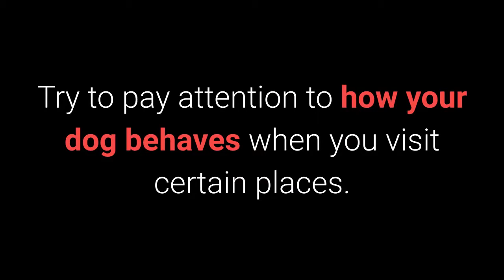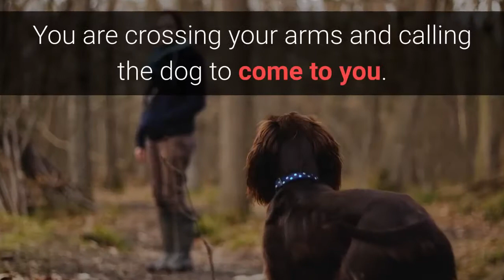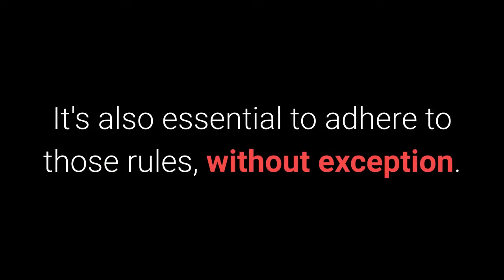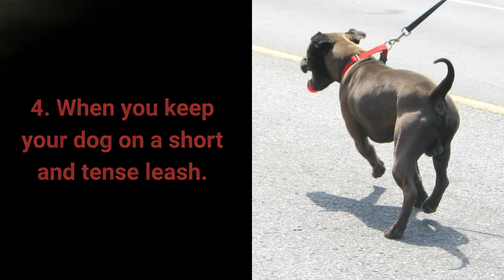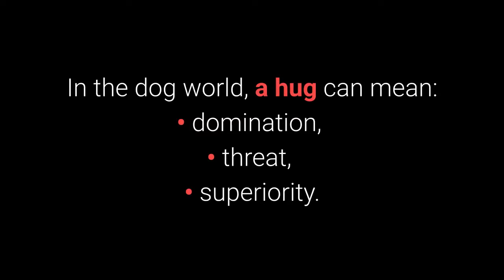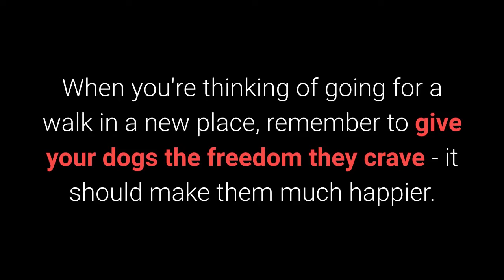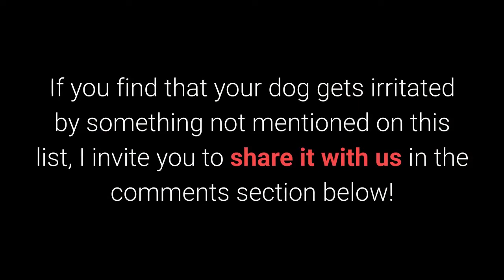🐕 What Do Dogs Hate? TOP 10 Things People Do To Dogs That Dogs Hate!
👉 Even experienced dog owners don't know what dogs hate. Knowing TOP 10 things people do to dogs that dogs hate is essential for avoiding your dog's anxiety & unhappiness. Why?

💵 Tip Jar: 💵
Bitcoin: [14yyb87SSpzXpLnoXCa9ff6kLY5oEJjUwP]

✌️ Transcription ✌️
You're wondering what dogs hate?

Take a look at the top 10 things people do to dogs that dogs hate:

10. Certain places, people, and other dogs.

Dog owners often visit places with plenty of other people or dogs.

When you're planning a visit to your friends, acquaintances, or extended family members, keep in mind that your dog may not enjoy being there. There could be something making them nervous and aggressive.

9. Using words instead of body language.

Our pets can remember some words we use often, but in general, they do not understand every word you say.

Your dog will understand you much better based on your body language.

8. Petting the dog's head or face.

When somebody touches us, it often comes as a surprise.

A stranger's touch, especially on your head or face, often comes across as an unwelcome intrusion into our private space.

Same as people, dogs dislike this too.

Although we may think they're doing great, your pet's facial expression and body language could betray their unwillingness and discomfort.

7. When there are no structured rules.

Dogs like having a strong pack leader, somebody who imposes firm rules.

Your dog will feel less stressed and confused in certain situations if you can lay down some ground rules for them to follow.

It's also essential to adhere to those rules, without exception.

6. When a stranger approaches and stares into their eyes.

When somebody approaches us while continually staring us right in the eyes, we perceive it as strange, and it often makes us feel uncomfortable.

What does staring into their eyes mean to dogs?

In the dog world, staring them in the eyes while approaching is impolite, and it leads to a challenging situation.

To an unfamiliar dog, we are somebody encroaching on their territory.

5. When you're disinterested.

If you're working long hours, and you're away all day, and then you come home tired and disinterested, your dog will feel bored and may start being destructive.

What to do to break up the monotony?
1. Keep your dog busy with activities.
2. Teach them new tricks.
3. Play with them.

4. When you keep your dog on a short and tense leash.

Keeping a dog on a short leash prevents them from moving around how they'd like, making them feel trapped.

Try using a looser leash so your dog can have a bit more freedom, which should make him calmer.

3. Hugs.

People express their love and affection through hugs, but our pets don't always feel the same, and hugs sometimes have an entirely different meaning for them. So what is it?

In the dog world, a hug can mean:
• domination,
• threat,
• superiority.

Now you must be thinking, "I've seen some dogs that love giving hugs!" The secret is in their body language.

Some dogs will be calm, wagging their tail, and expressing their happiness. Meanwhile, others will act tense and show signs of discomfort.

2. A walk without opportunity for exploration.

One of the most important senses of our dogs is their sense of smell.

They love walking around and smelling everything they come across.

Taking a walk in a new area without the freedom to smell things isn't much fun.

1. Teasing.

Not only do dogs hate teasing, but it makes them frustrated, anxious, and angry.

Teasing can have many negative consequences on a dog's behavior.

For example:

Faking a ball throw while playing with the dog will result in decreased trust in you.

While teasing may be fun for you, it isn't fun for them.

Still, our pets are often incredibly tolerant toward us.

If you find that your dog gets irritated by something not mentioned on this list, I invite you to share it with us in the comments section below!

Take care!

TOP 10 Things Dogs Hate!